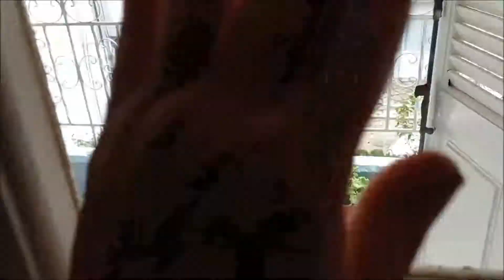Я ИХ СДЕЛАЛА.